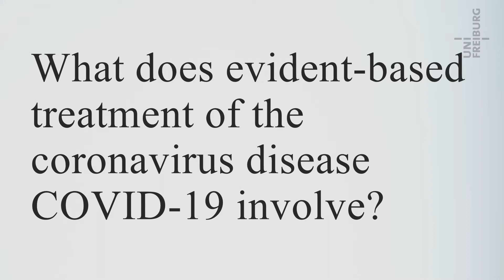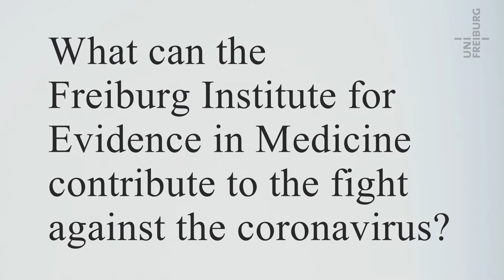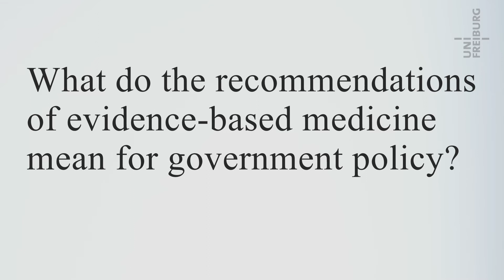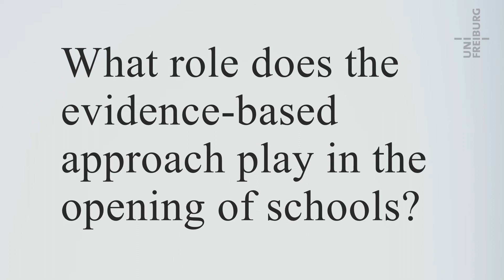The Evidence-Based Approach - Prof. Dr. Jörg Meerpohl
Freiburg researchers offer their perspectives on the effects of the pandemic in the video podcast series “A Kaleidoscopic View of Corona”. The doctor Prof. Dr. Jörg Meerpohl describes the evidence-based approach to researching and treating Covid-19.